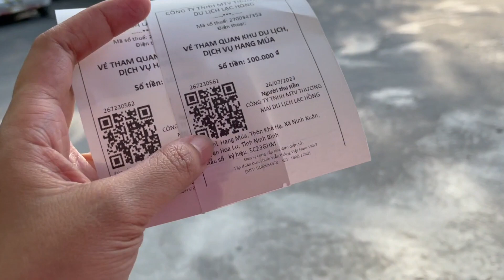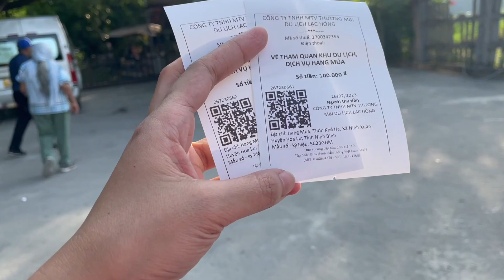Ninh Binh - Dragon Peak Part 1 | 450-500 STAIRS | Hang Mua | Vietnam Adventure 2023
Mua Caves is the starting point to climb the 500 steps to the top of the mountain to see (1) the best view of Ninh Binh and (2) Lying Dragon statue.